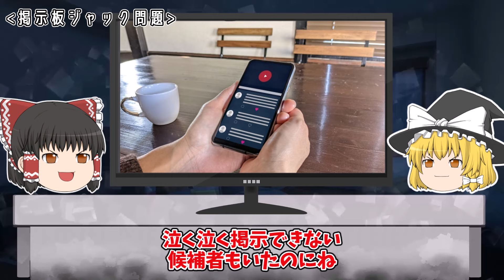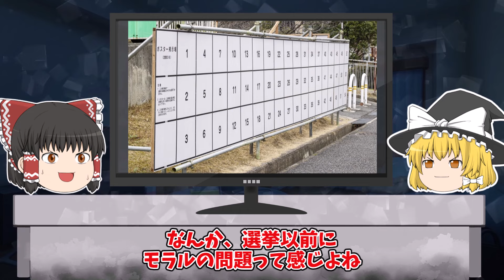ネット民「〇〇が悪い」蓮舫氏演説会場で暴行事件...【ゆっくり解説】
今回は「蓮舫氏演説会場で暴行事件」をゆっくり解説だぜ。